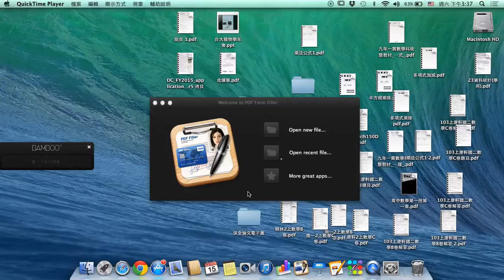mp1 11 15 5